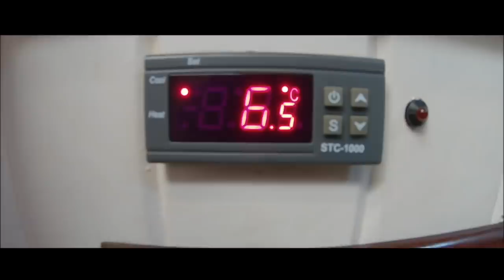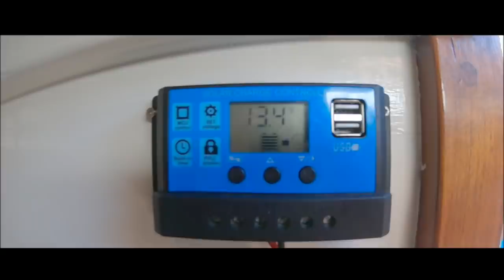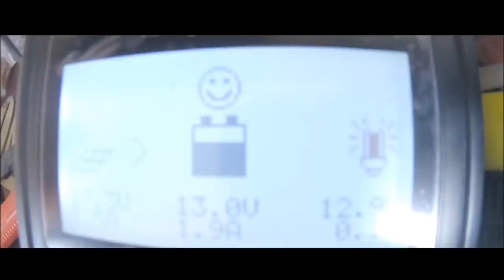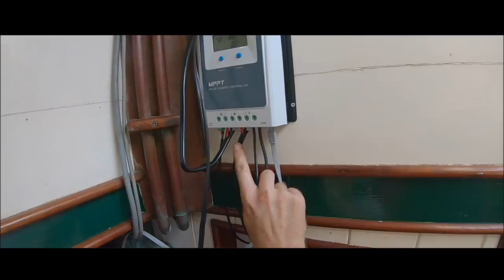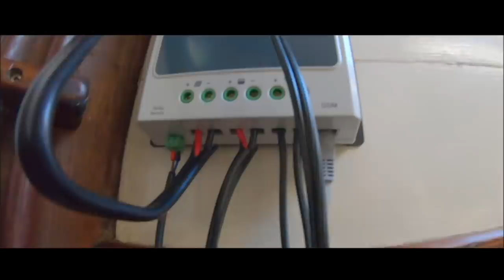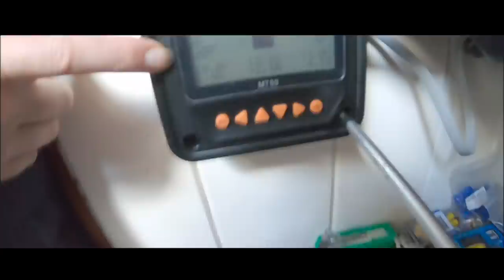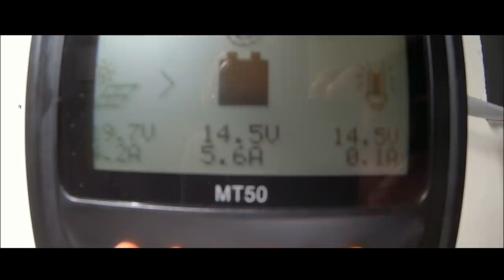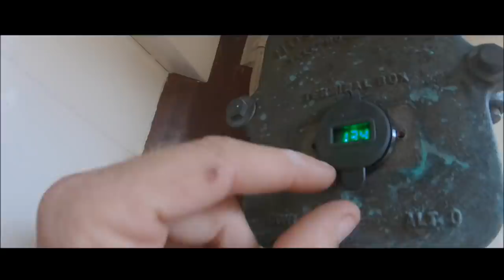Epever Controller and Solar Install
Okay Matey's !!

We promise the next movie will be of us actually sailing !!
Yes, it’s pretty boring compared to us sailing the oceans, but this stuff has to be done.
For all the nerds, Captain has inclduing some specs and details on what we purchased and installed below.

Which means it’s time to hoist the sails and put more miles under Narhval's keel !!!

   We are just waiting on our Life Raft to be delivered, this is the second attempt at shipping, the first time it was sent back to the sender and this time, it’s gone missing!
Highly frustrating, but once (hopefully) it arrives. It will only take an hour to bolt to the deck and we are OFF !

Lots of sailing videos to come!!  Hooray !!!

Wire size, why MPPT and not PWM, which panels we used and why… etc..
Manscaping  is free, hit up Captain, he’s an expert ;-)

*Please note. This was Captains first time cutting Stainless, what a pain in the arse.
Lessons learnt, use an expensive hole saw for metal, go slowly, push hard and don't forget the LUUBBEE !!   :-)

ISOTHERM Fridge installed into our Stainless Steel Ice box.
(Very helpful) Good prices.

Epever Solar Controller MPPT. 30amp with hand controller.
(This is actually an MPPT controller, eBay controllers are NOT MPPT) (do your own research or ask the Geordie)

140 amp hour Deep Cycle Battery (great prices and actually 140ah)
(be careful ordering any batteries from eBay, claiming 100ah when it’s actually a lot less)

Solar panels, 2 X 100 watt. (Works very well in the shady conditions)

Solar panels, Flexible 2 X 120 watt.

12v USB socket. Replaced our old cigarette style sockets.

That's all folks, next time we will be sailing !! YEESSS !

If you love what you see consider throwing us a couple of dollars.

Love Simon and Eryn x